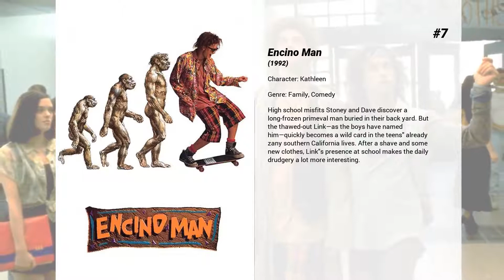Best Michole Briana White movies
Welcome to... Best Michole Briana White movies! In our channel you will find hundreds of TOPS and rankings of the best films of all genres, actors and nationalities.

Best Michole Briana White movies presents...

8. She Hate Me
Fired from his job, a former executive turns to impregnating wealthy lesbians for profit.

7. Encino Man
High school misfits Stoney and Dave discover a long-frozen primeval man buried in their back yard. But the thawed-out Link—as the boys have named him—quickly becomes a wild card in the teens' already zany southern California lives. After a shave and some new clothes, Link's presence at school makes the daily drudgery a lot more interesting.

6. Volcano
An earthquake shatters a peaceful Los Angeles morning and opens a fissure deep into the earth, causing lava to start bubbling up. As a volcano begins forming in the La Brea Tar Pits, the director of the city's emergency management service, working with a geologist, must then use every resource in the city to try and stop the volcano from consuming LA.

5. Lila & Eve
Lila, a grief-stricken mother reeling from her son’s murder, attends a support group where she meets Eve, who urges her to take matters into her own hands to track down her son’s killers.

4. Songbird
During a pandemic lockdown, Nico, a young man with rare immunity, must overcome martial law, murderous vigilantes and a powerful family to reunite with his love, Sara.

3. Courage Under Fire
A US Army officer, who made a "friendly fire" mistake that was covered up, has been reassigned to a desk job. He is tasked to investigate a female chopper commander's worthiness to be awarded the Medal of Honor. At first all seems in order. But then he begins to notice inconsistencies between the testimonies of the witnesses...

2. Malignant
Madison is paralyzed by shocking visions of grisly murders, and her torment worsens as she discovers that these waking dreams are in fact terrifying realities with a mysterious tie to her past.

1. 25th Hour
In New York City in the days following the events of 9/11, Monty Brogan is a convicted drug dealer about to start a seven-year prison sentence, and his final hours of freedom are devoted to hanging out with his closest buddies and trying to prepare his girlfriend for his extended absence.